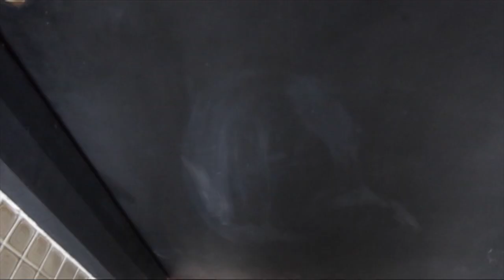領養狗狗 | 新成員唐狗仔 Kenjie 加入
4月9號，我們從一間照顧流浪動物的機構中領養了我們家的一位新成員，他就是唐唐Kenjie了。
在領養過程中有很多考慮，也一波三折。因為現時有很多所謂慈善機構都會以領養流浪動物為名，賺取暴利為實。經過多番研究和深思，我們終於把Kenjie帶了回家。
Kenjie 現在只有兩個月，所以短短幾天已經快盡我的心力照顧。每天7點半就要起床帶他到洗手間，吃早餐，還要和他玩耍一個小時，他才會安安靜靜回去睡覺。
還有最膽心的是狗狗和小兔子的相處，現在都要慢慢訓練。